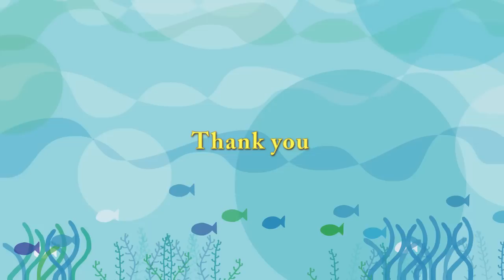頂上から一気に滑降！度胸あり過ぎのリラ Polar Bear's ski downhill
2019年1月10日の朝から、ララに跛行が見られ、治療と静養のため別居。
2019年1月12日(土)の午後から同居、精神的不安を軽減。
2019年1月13日(日)閉園後に、再び別居となり、ララは治療・静養に専念しています。

今日は牛骨をおもちゃに、プールや堀で遊んでいました。
牛骨を堀の上から投げ飛ばし、それを追うように頂上から下に向かって、直滑降。
何度も段階を経て、要領を得たのか、中腹に留まり、
雪穴を掘って、牛骨を埋めたり、掘り出したり。
階段から斜めに通る、けもの道まで作っていました。

‹1月24日(木)現在のララ›
2回目の別居以降、寝室2部屋だけで静養していたララ。
サブ放飼場は、少し傾斜があり、一部滑りやすいと思われる場所もあるということで、
開放されていませんでしたが、
現在は、日中だけ、サブ放飼場も開放し、出入り自由になっているそうです。
それだけ快方に向かっているということでしょう。